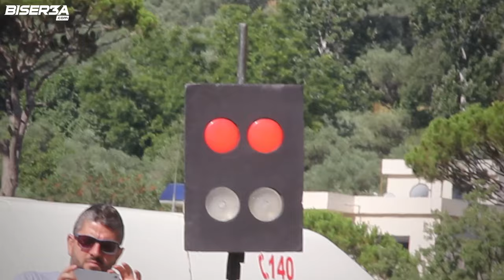Roger Feghali - Bkassine Hill Climb 2016 - Winner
Roger Feghali remained unchallenged so far in 2016, securing a second consecutive victory in the Lebanese Hill Climb Championship after just one oustanding attempt in the Mitsubishi Evo VI at a dramatic Bkassine Hill Climb.